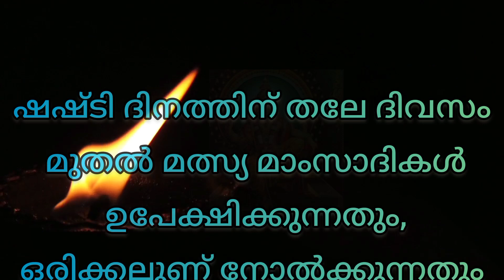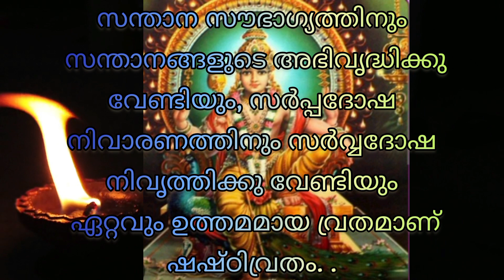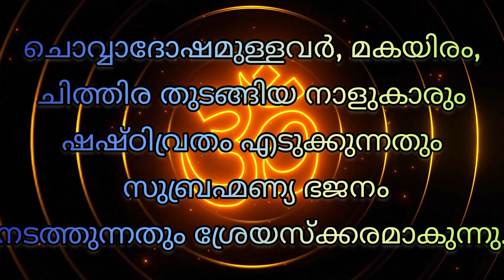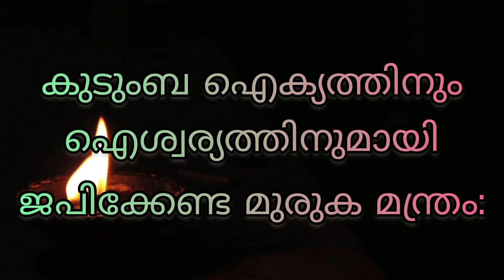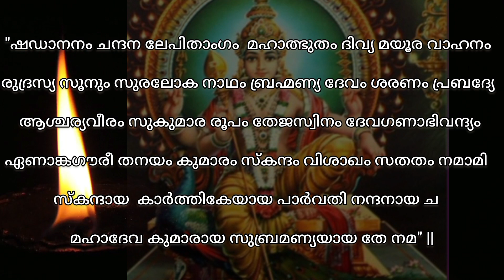കർക്കിടക മാസത്തിലെ ഷഷ്ഠി ||വ്രതതുല്യ ഫലം ലഭിക്കുന്ന മന്ത്രങ്ങൾ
Title: Haratanaya Sree
Artist: Veena Kinhal
Length: 04:33
License & usage conditions (click to read): Creative Commons Copyright-Only Dedication* (based on United States law) or Public Domain Certification